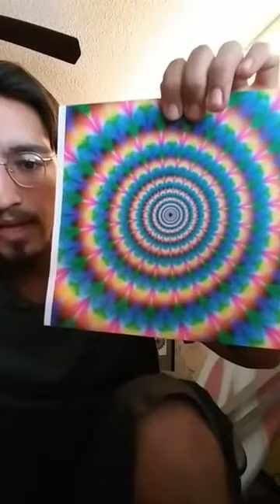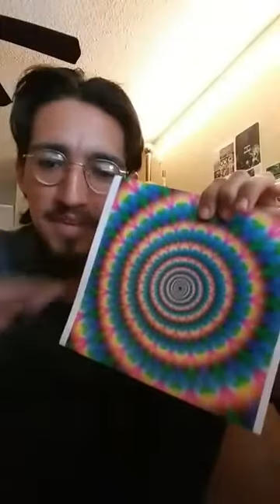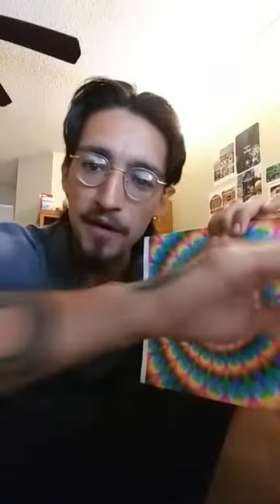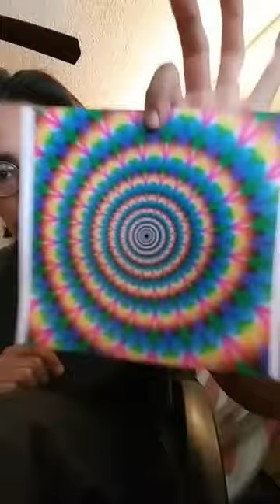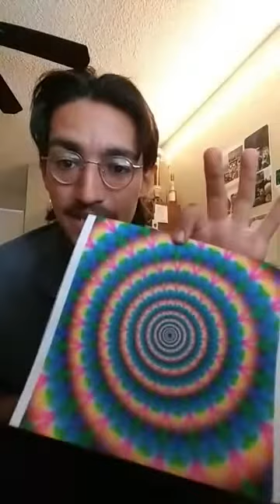SOLIPSISM - The Singular 'SELF', Time, Psychedelics, 3rd Eye, 'Point Of NO Return' & More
From Tyler Ugalde Facebook Live